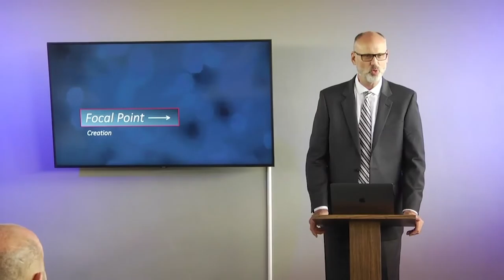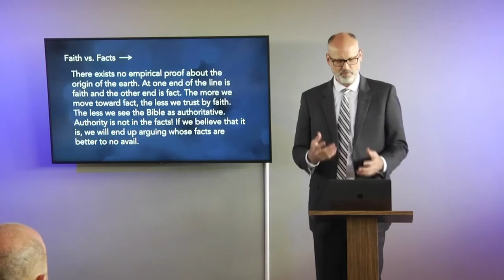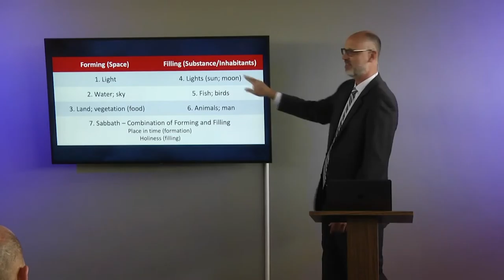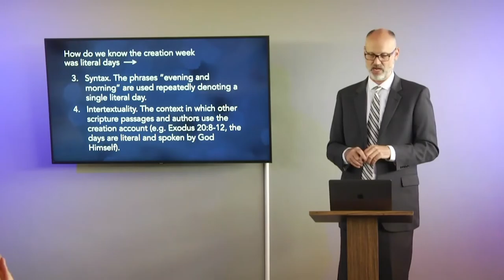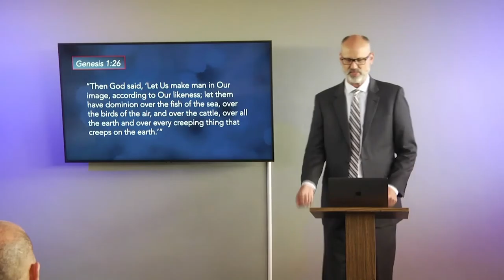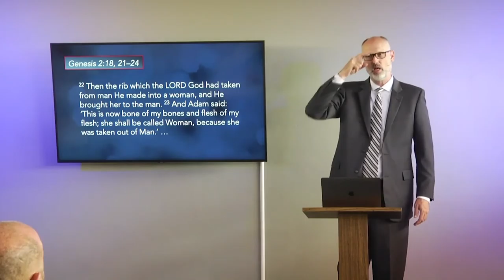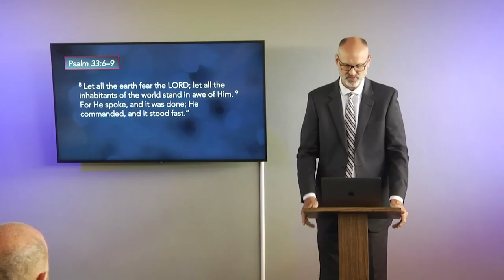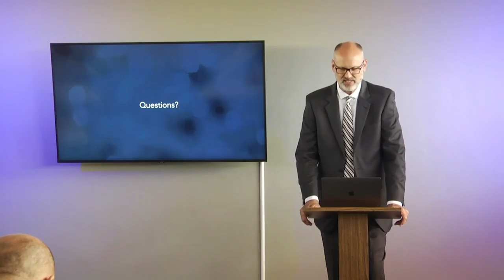4_The Creation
Welcome to Focal Point, a series of lessons on many of the great themes of the Bible. Pastor John Stanton is the Lead Pastor of Camelback SDA church in Phoenix.